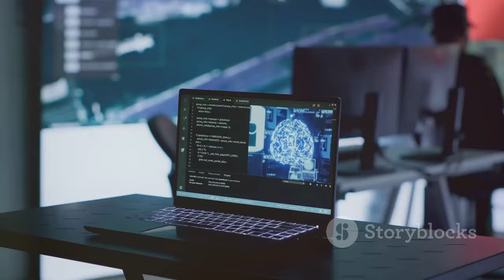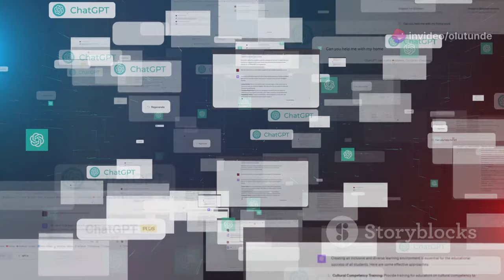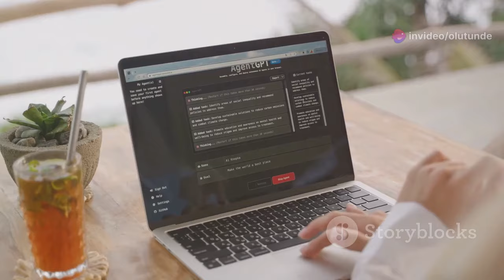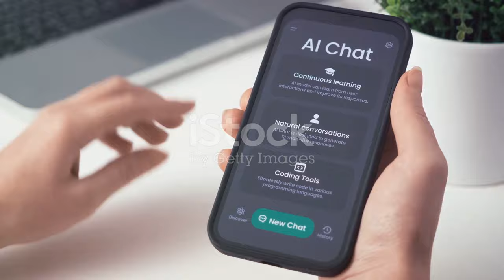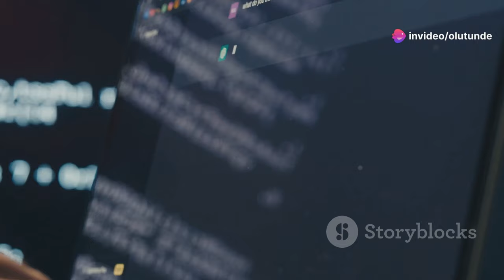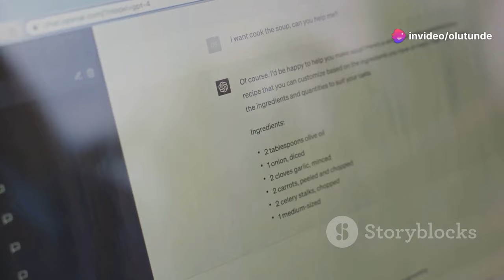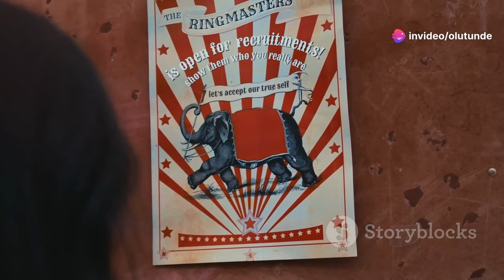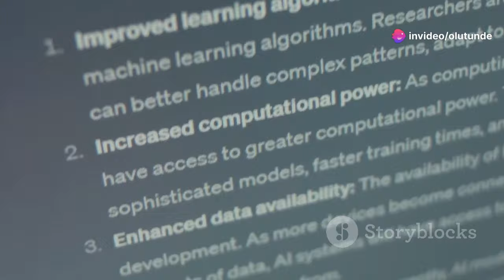The Future of GPT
Explore the transformative power of GPT models in our latest video! We’ll dive into how these advanced AI tools are revolutionising industries from journalism and marketing to healthcare and education. Discover how GPT can boost productivity, creativity, and efficiency while maintaining ethical considerations and responsible usage. We'll also discuss the future of AI in personalised learning, customer service, and hybrid human-AI teams. Plus, we tackle the critical issues of bias, misinformation, and the need for transparent and accountable AI policies. Join us on this journey to understand the potential and challenges of GPT models!

Dive into the fascinating journey of GPT technology! This video explores the development and evolution of GPT models, spotlighting the incredible capabilities of GPT-4. We'll discuss potential advancements and the promising opportunities future GPT tech holds. Discover the challenges and ethical considerations that come with developing these powerful models. Learn about recent improvements in natural language understanding and the transformative implications for various applications. Future GPT models promise enhanced context comprehension, long-term memory, and multimodal capabilities, revolutionising industries. We'll also explore the evolution towards more specialised, domain-specific GPT models and their role as expert systems in fields like healthcare and law. Enjoy greater control and personalisation with the next generation of virtual assistants!

00:00:00 Introduction
00:00:43 Advancements in GPT
00:00:51 Enhanced Natural Language Understanding and Generation
00:02:02 Specialisation and Domain Expertise
00:03:08 Customisation and Personalisation
00:04:09 Opportunities for GPT
00:04:14 Disruption Across Industries
00:04:27 Content Creation
00:04:50 Customer Service
00:05:12 Education and Learning
00:05:33 Healthcare
00:05:52 Collaboration with Human Intelligence
00:06:11 Hybrid Teams
00:06:33 Augmenting Creativity
00:06:56 Challenges and Ethical Concerns
00:07:01 Ethical Dilemmas and Misinformation
00:07:21 Bias and Fairness
00:07:42 Misinformation
00:08:07 Accountability and Regulation
00:08:21 Regulatory Frameworks
00:08:42 Transparency in AI
00:09:02 Conclusion